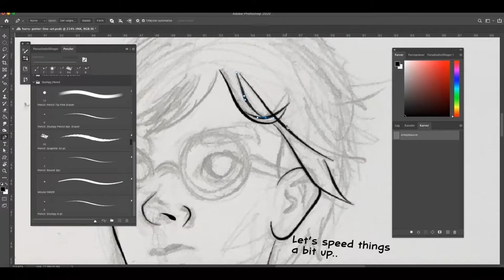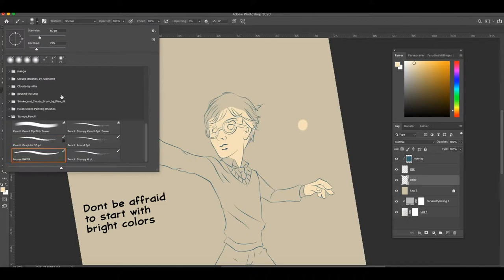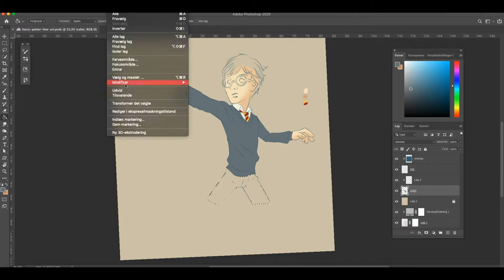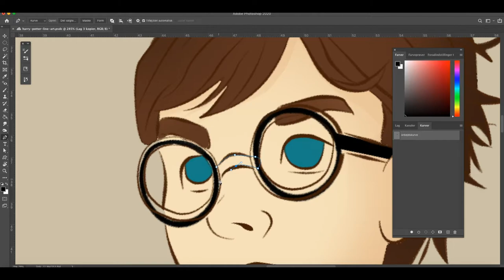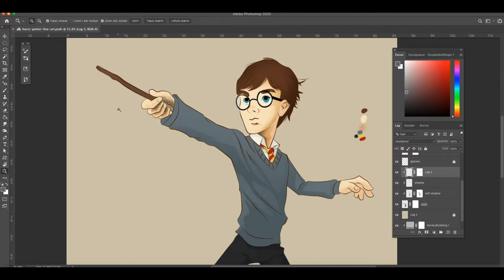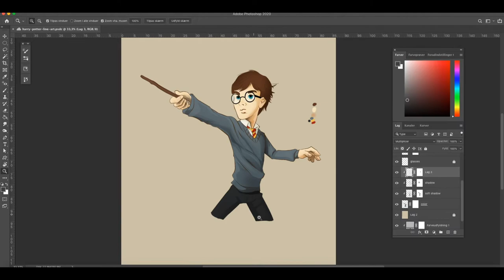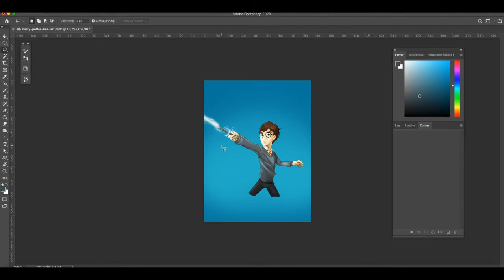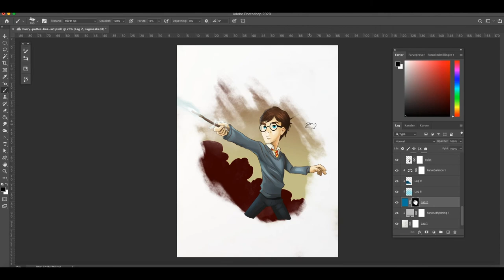How To Paint with a Mouse in Photoshop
Watch my tutorial on: "How to paint with a mouse in photoshop". It has become easier than it was in the past. Combined with some effective tools in Photoshop You can make a pretty sweet artwork.

My kid wanted a Harry Potter drawing so this is also my first attempt of drawing him, so if you have any feedback on the artwork or the tutorial it would be much appreciated and if you like it give me a thumbs up and feel free to subscripe on the button just under the video in the right side.